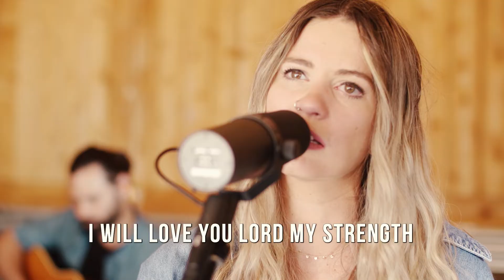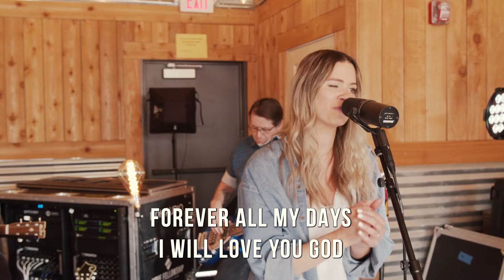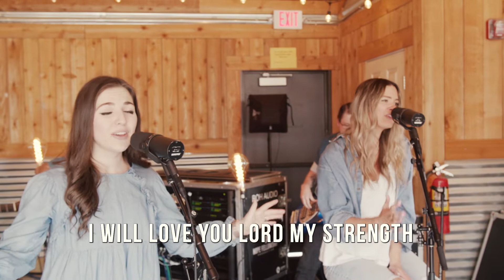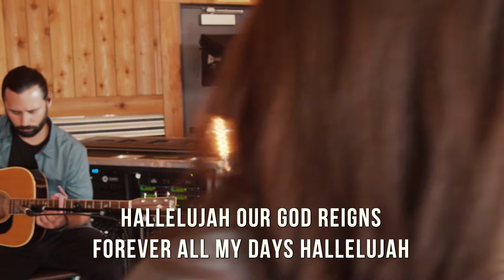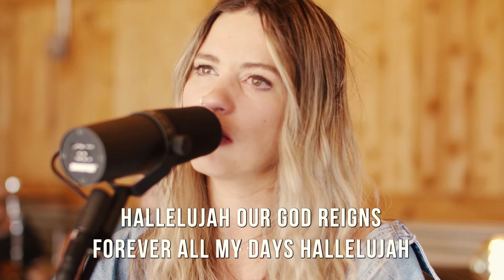Hope Fellowship Worship - God I Look To You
"God I Look To You" Written by Ian McIntosh and Jenn Johnson